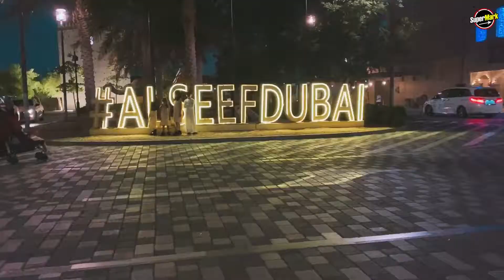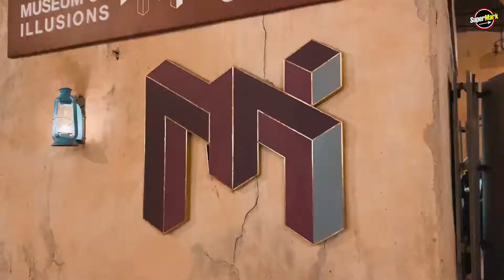AL SEEF DUBAI WHERE OLD MEETS NEW!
Background Music
Free Music / Non Copyrighted Music from Youtube